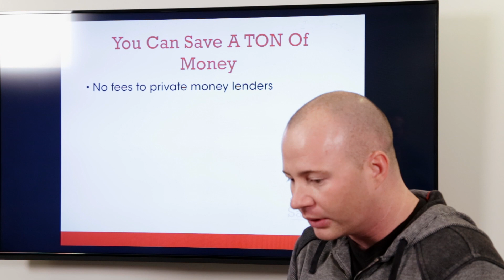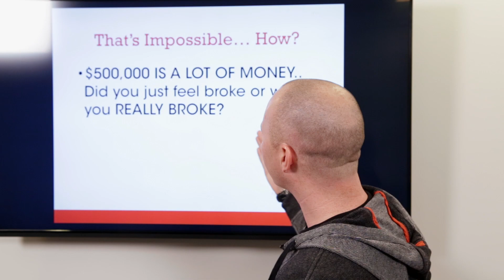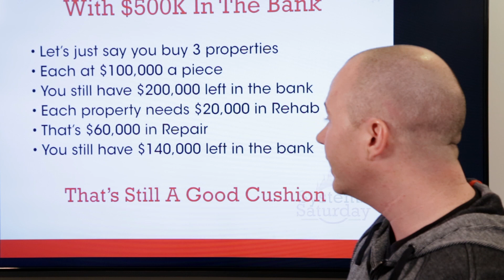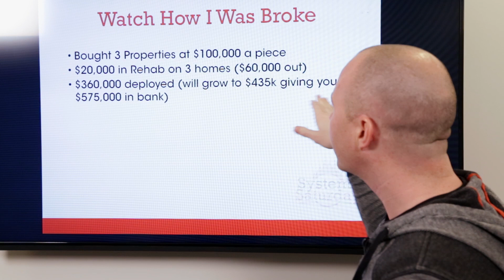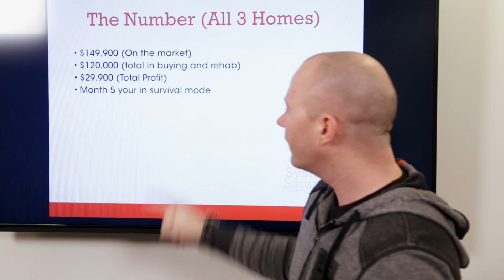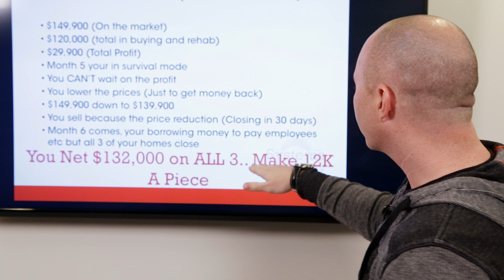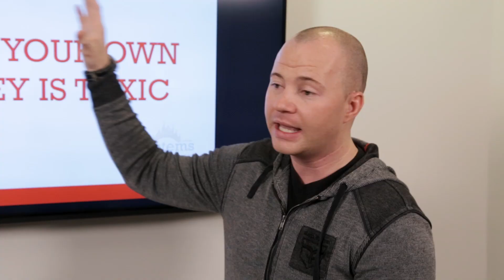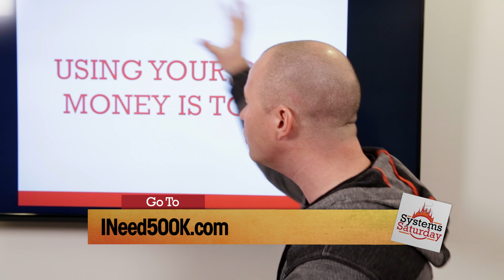The Biggest Mistake You Can Make When Buying Real Estate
In Today’s Systems Saturday, John will walk you through a real life example on the biggest mistake you can ever make in Real Estate. Now this is so powerful but so basic at the same time. Most real estate investors can’t see through the fog and hit the iceberg and then the ship goes down. It took John 4 years after the ship went down to realize what he did wrong. This is power